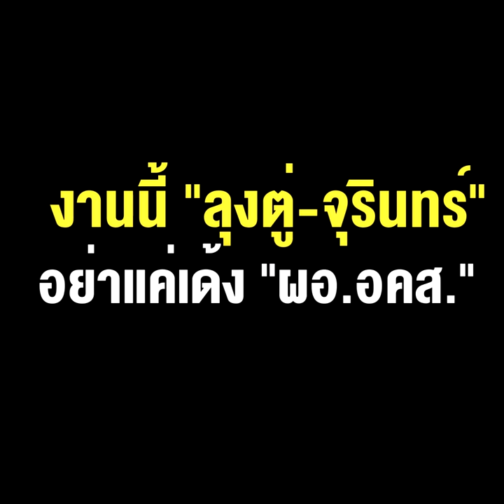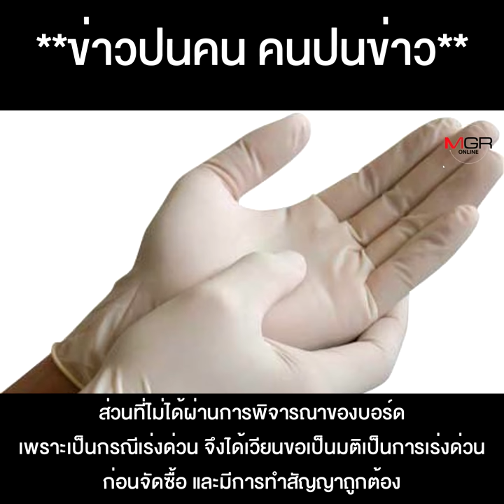ใครอยู่หลังฉาก? ต้องลากออกมา ถุงมือยางฉาว 1.12 แสนล้าน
ใครอยู่หลังฉาก? ต้องลากออกมา !!ถุงมือยางฉาว 1.12 แสนล้าน งานนี้ "ลุงตู่-จุรินทร์" อย่าแค่เด้ง “ผอ.อคส.” ตัดตอนความจริง เหมือนหน้ากากอนามัย